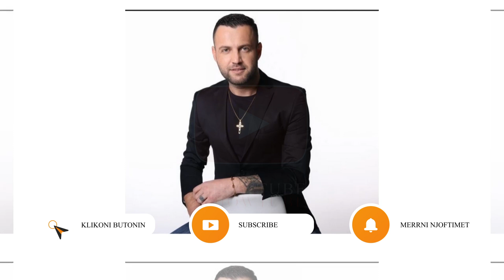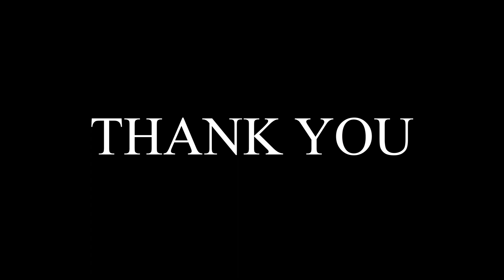Publikohet letra qe Luizi i nisi Kiares...Ja cfare i shkruajti ai....